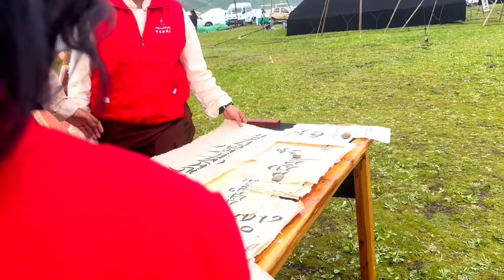菊子去色达正好赶上建县70周年，整个活动充满了藏族特色，开眼了